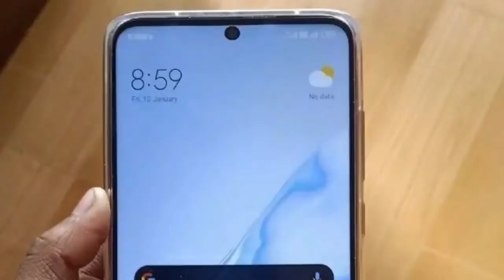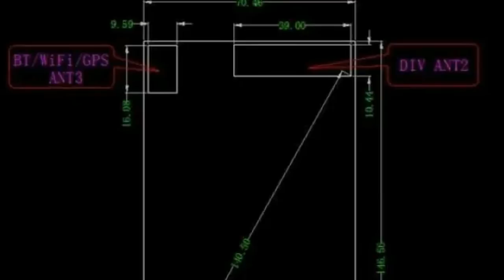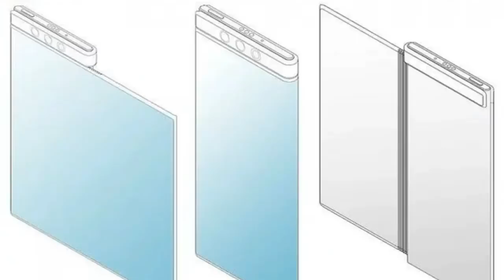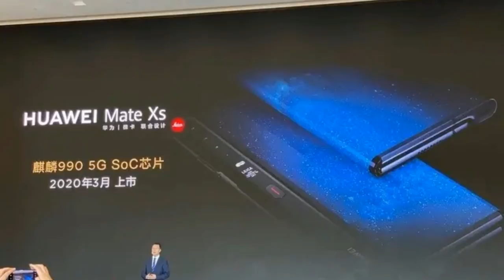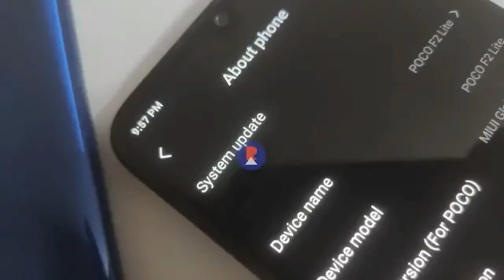TechNews75 PocoF2Lite Price, Mi10 16GB Ram,Google Pixel 4a,Redmi K30 pro, LG Foldable, Mi Foldable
TechNews75 PocoF2Lite Price, Mi10, Google Pixel 4a,Sony Ps5, Redmi K30 pro, LG Foldable, Mi Foldable Phone, Huawei Mate Xs, Samsung A31 and A41, Nokia